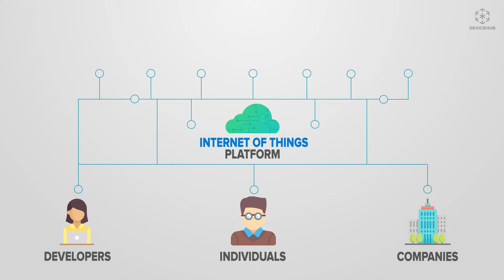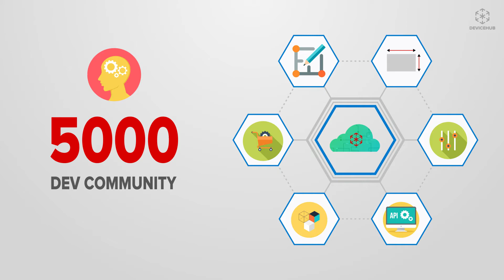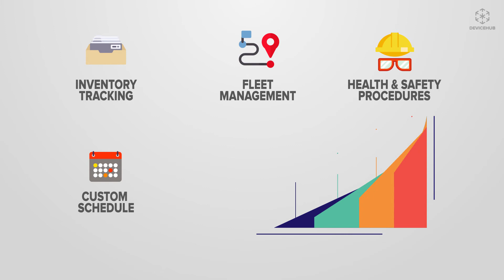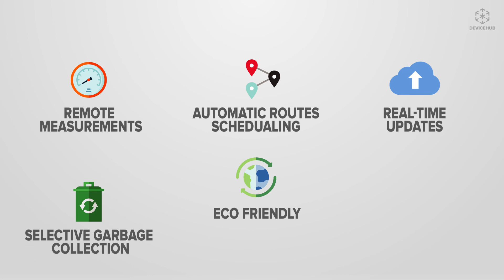Meet DeviceHub, the IoT ecosystem enabler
DeviceHub`s mission is to empower individuals, developers and companies worldwide to build a better, more functional tomorrow, through a collaborative Internet of Things platform.